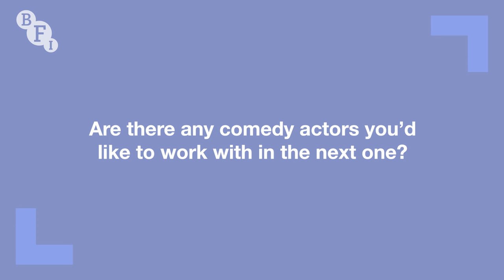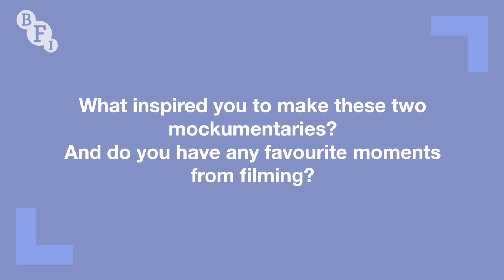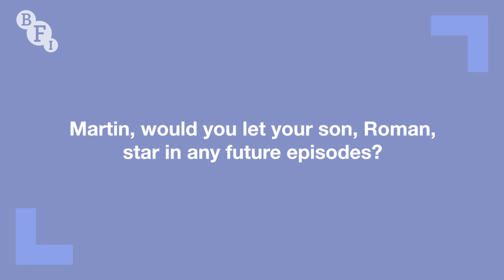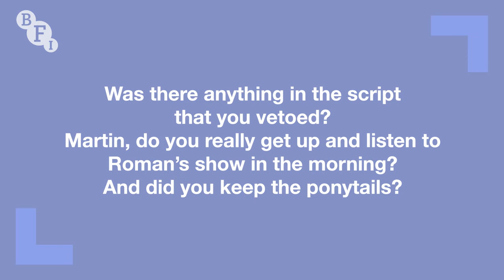Martin and Gary Kemp on The Kemps: All Gold | BFI Q&A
Spandau Ballet’s Martin and Gary Kemp visit the BFI Southbank to talk about the sequel to their hit 2020 mockumentary The Kemps: All True, which airs on BBC Two over Christmas.

This time, award-winning documentary filmmaker Rhys Thomas OBE follows the brothers over a whole year as they make a biopic, get divorced and form a supergroup. Naturally, not everything goes to plan. Michael Kitchen returns as the Kemps’ long-suffering manager, alongside a number of big-name cameos.